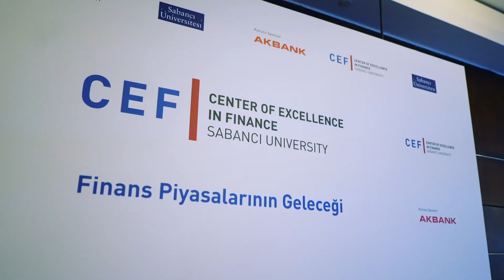Finans dünyasının en iyileri CEF 2019’daydı.